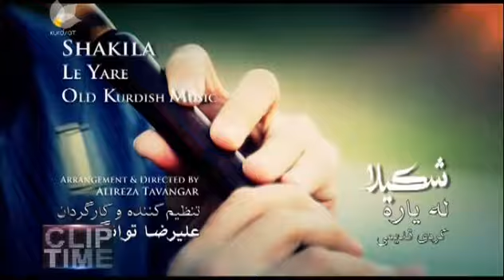Shakila - Iranian artist - gorani kurdi - 2012 - kurdish song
slemani hawler zaxo duhok badinan soran kurmanci bakur bashur rojava rojhalat kurdish music halparke gorani xaw xera kurdistan kerkuk koya loka dashne kch kur shar halkawt ayub ali ajdar wahbi zakaria roozbeh paywand nasr marzya dlnya clip the other iraq new nwe taza xosh barnama program kurdsat zagros kanal4 korek tv vin tv chopi nazdar havin trt6 lezan.net serqela chra.tv dastan.se rozhgar.net salar mahumud nariman baban kamal muhammad haval ibrahim karwan kamil hawrami shewi kurdsat goran hallay stran adab roshnbiri kteb debatt zar u xoshi ranya sne maqam hama jaza hunar art Korea South korea drama serie film movie